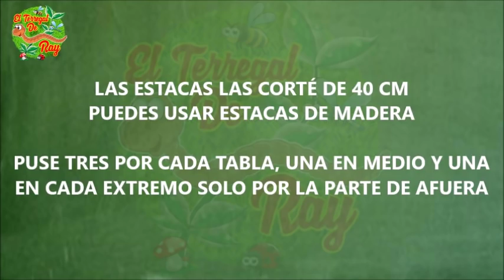BANCALES ELEVADOS, CÓMO LIMITÉ SUS BORDES DE 4 FORMAS SENCILLAS 🎍🎍🎍 EN VIVO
TERREGALENSES Y TERREGALISTAS, LES DEJO ESTE VIDEO DEL PASO A PASO, QUE TRATA DE 4 FORMAS SENCILLAS DE COMO LIMITÉ MIS BANCALES EN EL TERREGAL, CAMA ELEVADA PARA NO INVADIR EL SUELO. ESPERO QUE LES AGRADE Y SIRVA, SALU2 Y BAENDICIOENS